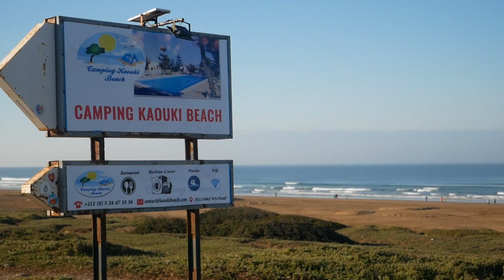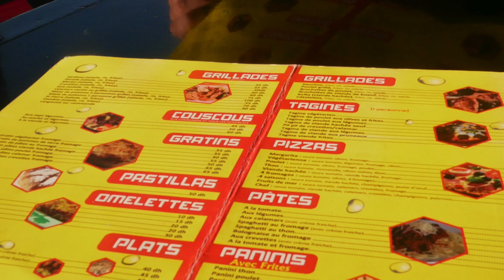Sidi Kaouki | Marokko mit dem Campervan | Surfboard ruiniert | #3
Wir verlassen den Trubel in Marrakesch und fahren zunächst für eine Nacht nach Essaouira auf den ruhigen und entspannten Campingplatz „Le Calme“.
5:21 gleich zu Sidi Kaouki springen
Die weiteren Tage verbringen wir in Sidi Kaouki - ein sehr schöner Surferort, der noch nicht überlaufen ist, weil er schön abseits liegt. Wir lieben das - und bleiben drei Nächte. Im Nachhinein betrachtet - auf jeden Fall einer unserer Lieblingsspots des Urlaubs!

Wir kommen entspannt Mittags am Campingplatz "Sidi Kaouki Beach Camping" an, wo uns schon ein pfiffig-geschäftiger Campingplatz-Betreiber mit Handschlag empfängt. Der Campingplatz ist nahe am Strand und bietet alles was man braucht, der Betreiber geht sogar morgens eine Runde und verkauft frisches Brot - und generell kann man an dem Campingplatz einiges ordern. Unsere Nachbarn lassen sich bei ihrem Aufenthalt ein Solarpanel installieren. Nachmittags drehen auch gern mal Händler von allem möglichen ihre Runde, man bekommt frischen Fisch, Eier, frisch gebackene Kekse oder gebrannte Mandel. Wir begegneten einem Händler der mit uns am liebsten ein Tauschgeschäft eingegangen wäre: Kekse für eine Dose Bier:) Das alkoholische kühle Gold ist auch unter Marokkanern beliebt, aber auch für uns ein rares Gut!

Marokko:

*Unser Campinführer

T5 Umbau:

*Armaflex XG
*Clips für t5 Innenverkleidung

Unsere Ausrüstung

*Macbook Autoladegerät

 Endlich wieder surfen. Der Weg vom Campingplatz zum Strand ist ein einziges Spektakel, überall begleiten uns Tiere: Esel, Kamele, Hunde, Kühe, Schafen, Ziegen und Katzen. Doch der erste Surf geht für Marek schnell zu Ende - das Tropical Wax ist nichts für die Temperaturen - ausgerutscht und mit den Zähnen ins Brett gebissen. Das Board hat ein Ding - Zähne sind aber noch alle drin!

Unseren ersten Abend verbringen wir in Sidi Kaouki bei der Surf School, die ein tolles Restaurant mit Balkon zum Sonnenuntergang-gucken hat. Die weiteren Tage verschlägt es uns aber am Ende vom Strand zu Chez Iziki. Das internationale & marokkanische Angebot, der fixe Service und die Freundlichkeit von "Iziki" sind der Wahnsinn!

Der Strand gehört uns fast alleine - wir gehen joggen, surfen, baden und es begegnen uns ab und zu nur ein paar Menschen. Ein Traum zum Surfen üben, der Strand ist weit genug dass sich alles angenehm verteilt.

Die Gegend um Sidi Kaouki eignet sich auch hervorragend für einen Fahrradausflug, es ist nichts los auf den Straßen und wir zücken immer wieder die Kamera für ein paar Kamele die am fressen sind, Schafe die in den Bäumen die Argannüsse herauspicken oder einfach den herrlichen Ausblick. Wir radeln ewig an der Küste entlang, weil es einfach so eine herrliche Strecke ist.

Campingplatz: Sidi Kaouki Beach Camping